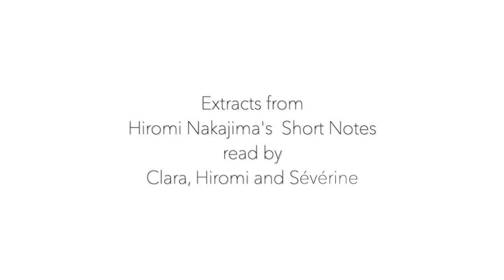Hiromi Nakajima - Pump Prax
The second part of Pump Prax was ​an installation of 17 new paintings, 15 works on paper and 2 larger acrylics on canvas by the artist Hiromi Nakajima.

So we have a show of paintings in 2021 situated in an isolated room of a house in the French countryside, only experienced via social media, the documentation now available on YouTube.

This was preceded by Pump Prax - A performance reading from Hiromi Nakajima at Infinity Books in Tokyo. Again the focus was on the virtual as this event was live-streamed on Instagram @waugh.office, as pandemic restrictions devoided the public.

Pump Prax focused On-Line technology, becoming the newnorm in 2020 when global lock-downs forced a reimagining of the workplace, the social and our sense of reality.